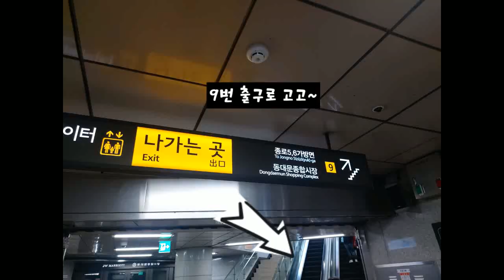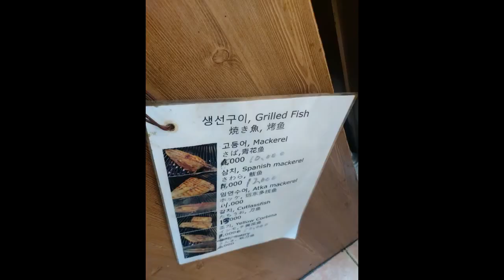동대문역 생선구이골목 호남집 고등어 1만원 삼치12,000원 꽁치는 안되네요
호남집
서울 종로구 종로40가길 5 종로5가
1호선 동대문역 9번 출구에서272m,
종로6가 방향 기업은행 안쪽 먹자골목 간판 생선구이 골목, 닭갈비 골목 전